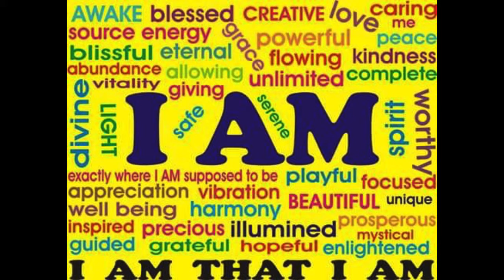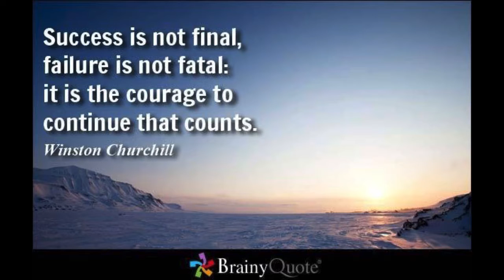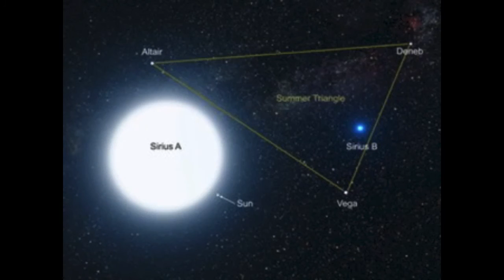Ring Of Fire Cascade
The Science Of The Day, A Dedication To The Most Recent Solar Eclipse Astronomers Labeled *RING OF FIRE...
All Sound Science & Composition By;
Dr.JXT, Abu Hakim, Shakir Sulaiman , Dr.X Solomon.
For: UMOJA PRODUCTIONS INC. & NO DEAD TIME MGT. *NDT